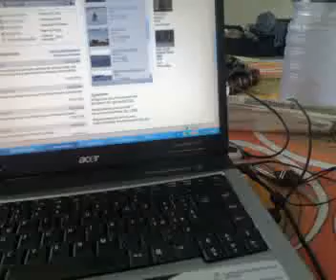Risvegli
Kevin e' morto